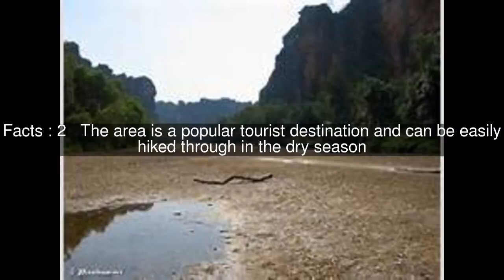Windjana Gorge Top #7 Facts